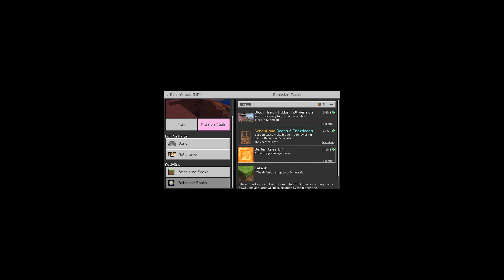Crazy PlayThrough!! | Episode #1.2 The Whole Video Is Just Broken Man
Sorry that this isn't the as big as the first, there were small issues that have occurred and I expect to continue as is or add new mods, I will read comments for any bedrock mod ideas, and I will look in what to do with the mod issue due to Minecraft's new update, either way I hope you all had a fun time with watching this video I know my laptop didn't RIP.

My friend doesn't currently have a youtube channel but follow them on instagram if you wanna see their content if they end up making content!! They'll be appearing in more of my videos!! [probably]

Here is also the mods used in the video!! Please support the original people who made the mods!
 [Mods prob won't appear in future videos due to update but still support!]